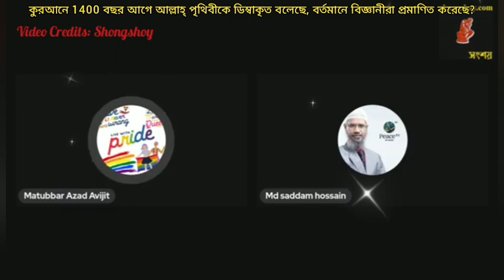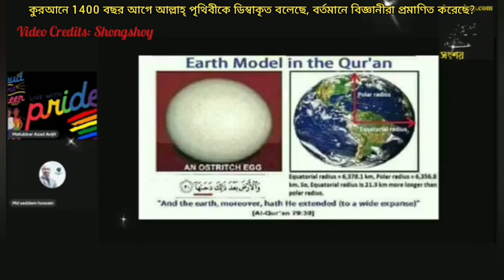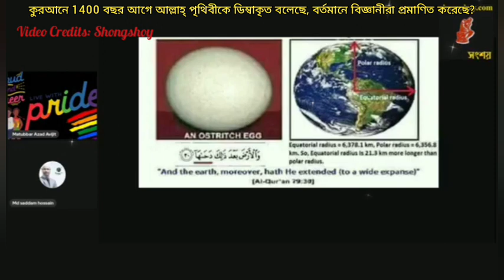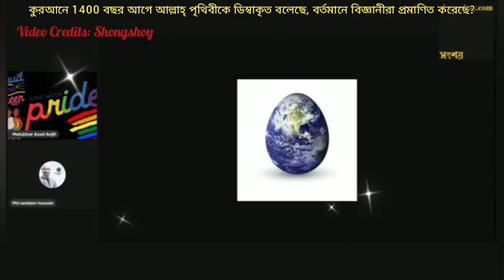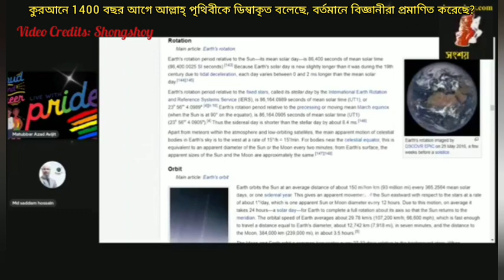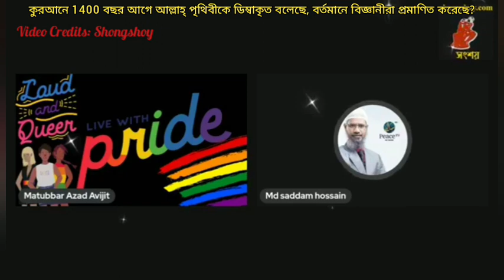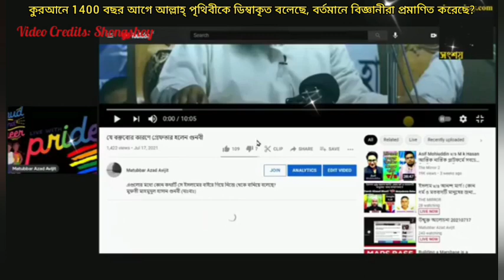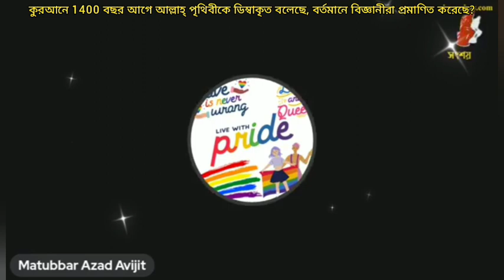কুরআনে 1400 বছর আগে আল্লাহ্ পৃথিবীকে ডিম্বাকৃতির বলেছে, বর্তমানে বিজ্ঞানীরা এই তথ্য প্রমাণিত করতেছে?